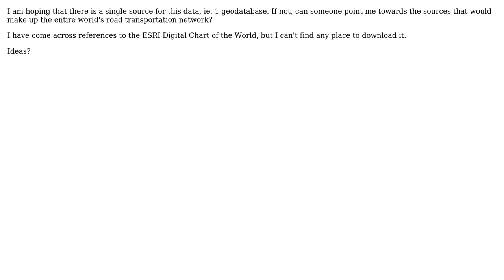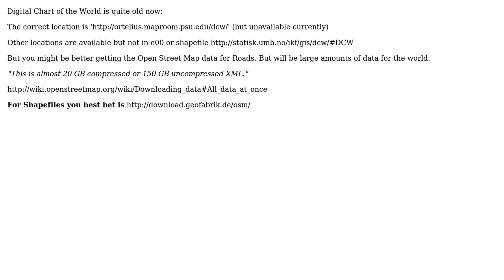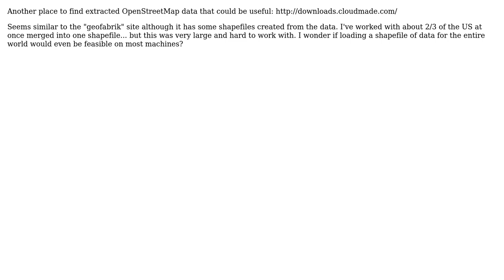GIS: Where can I find Road shapefile/e00/etc for the entire world? (3 Solutions!!)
GIS: Where can I find Road shapefile/e00/etc for the entire world?

With thanks & praise to God, and with thanks to the many people who have made this project possible! | Content (except music & images) licensed under CC BY-SA | Music | Images & others | With thanks to user W Scott Lincoln user Michael Markieta user Mapperz user bryan kennedy and the Stack Exchange Network Trademarks are property of their respective owners. You are responsible for your own actions.